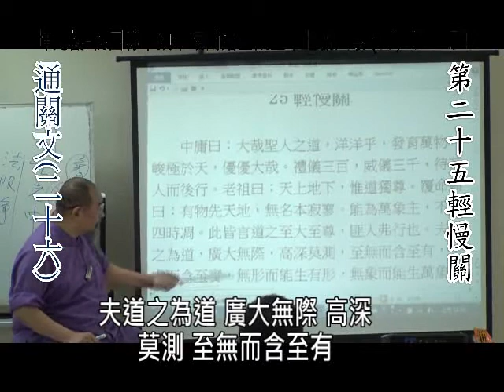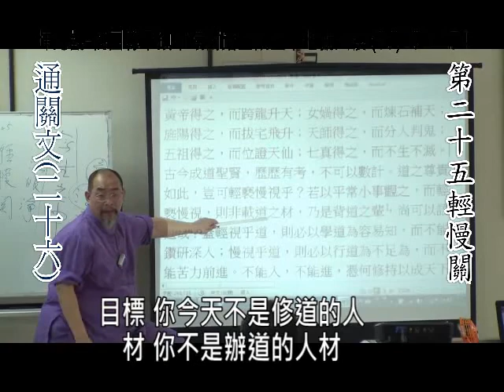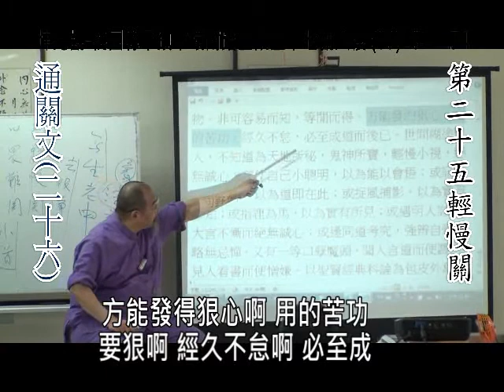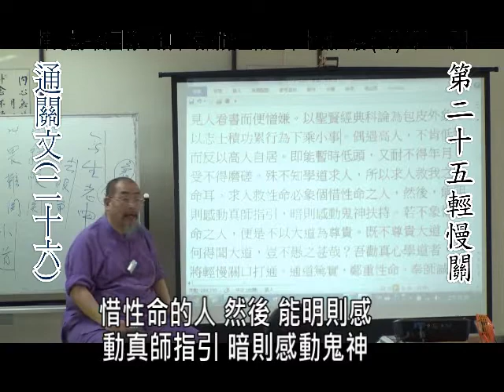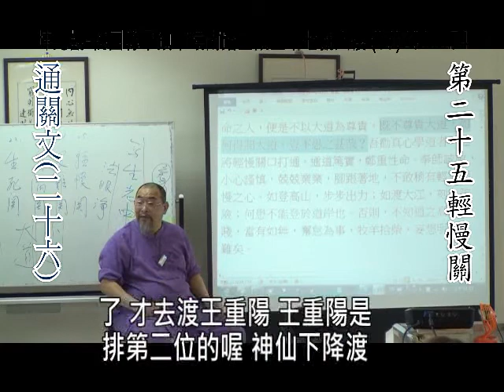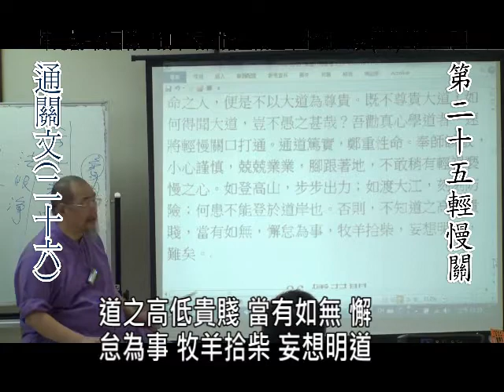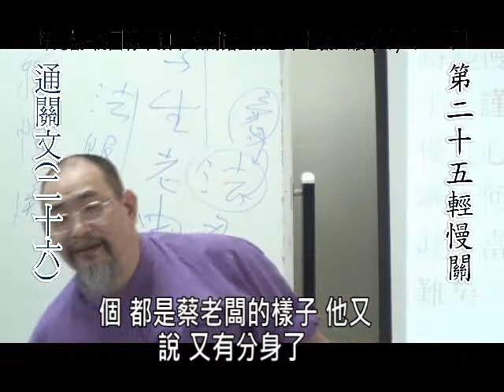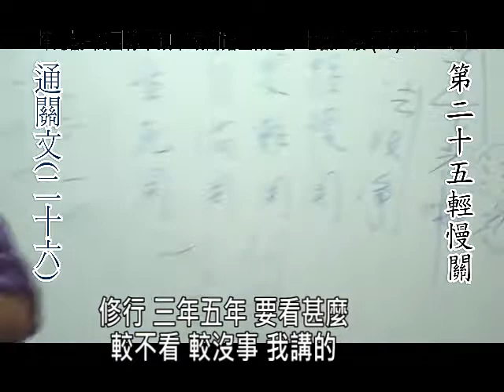通關文(二十六):第二十五關輕慢關